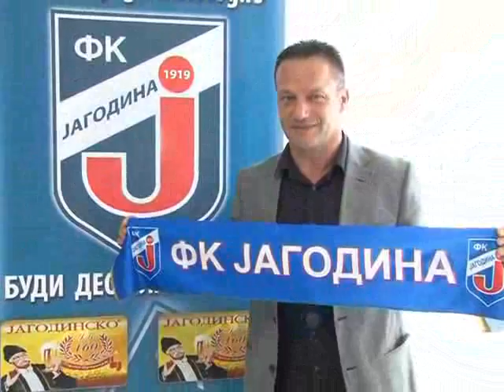KZN 07.06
FK Jagodina